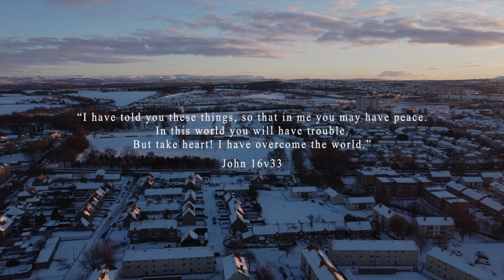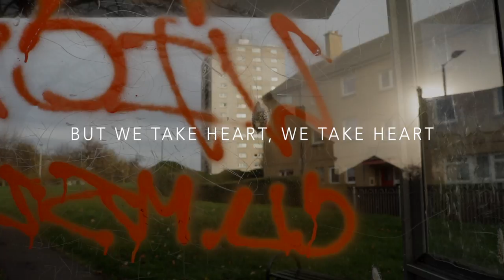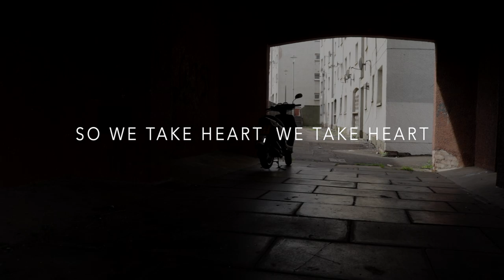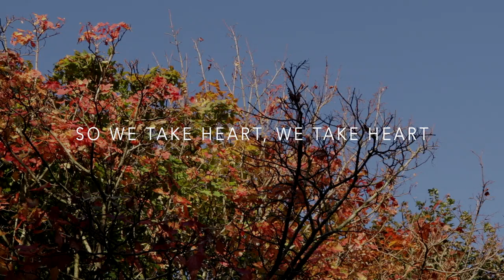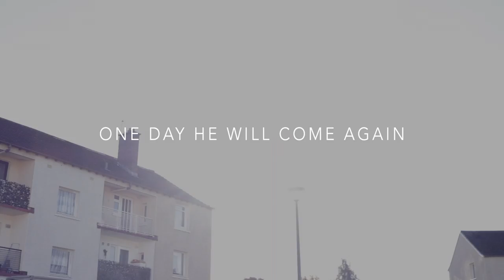Take Heart (Lyric Video)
O God of our salvation
We cry out in our pain
While sorrow is abounding
Death’s shadow will remain
O Father can you hear us?
O Father are you there?
We’re clinging to your promise
But sinking in despair

In this world we will have trouble
But we take heart, we take heart
(twice)

You gave Your only Son
Who came to suffer gladly
For evil we have done
Now death has been defeated
That stone was rolled away
Yet trials still increasing
And earth is in decay

In this world we still have trouble
(4 times)

We long to see the day
When grief not worth comparing
Will all be swept away
Our momentary struggle
And temporary pain
Will finally be over
When Jesus comes again

Jesus will return in glory
So we take heart, we take heart
Joyful ending to this story
(twice)

(One day He will come again)
(He will come to take us home)
(Are we all ready for that day?)
(I am ready! Praise His name!)
(twice)

‘Take Heart’ by Sol Fenne.
Based on the poem ‘O God Of My Salvation’ by Andrew Constable
CCLI# 7189146